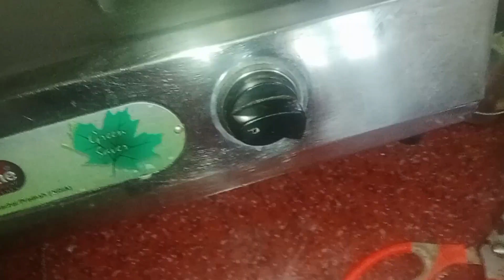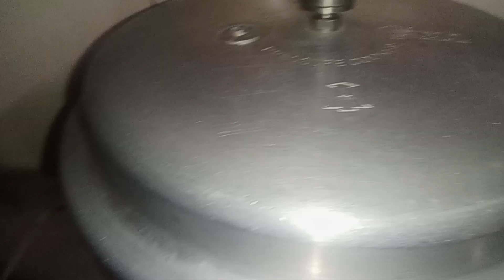Easy lunch box recipe/ Mattar Pulao/ Pea rice/Pea briyani /பட்டாணி சாதமும் சேனைக் கிழங்கு வறுவலும்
How to make a Pea rice
பட்டாணி சாதமும் சேனைக் கிழங்கு வறுவலும்